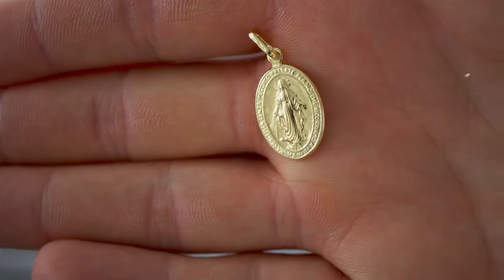Taipan VERGOLDET | Königsketten | Plattenketten | Anhänger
NEXT WEEK